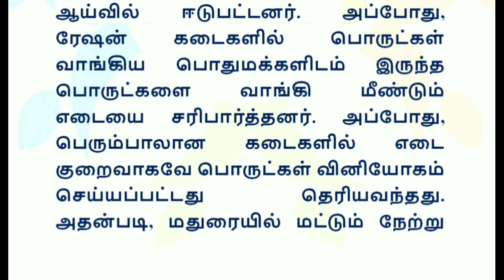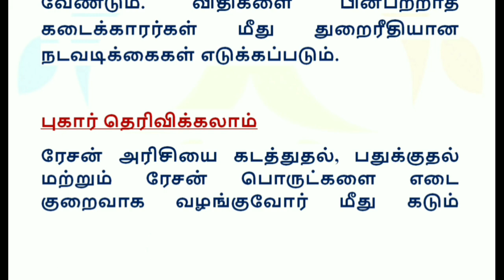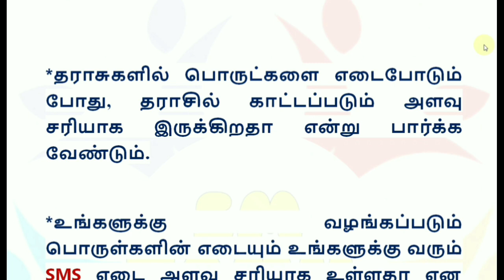ரேசன் கடைகளில் தமிழக அரசின் புதிய அறிவிப்பு மக்களே உஷார் !!! | Tamilnadu Ration shop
Tamilnadu government new announcement Ration shop, Ration card, Ration card Tamil, Tamilnadu lockdown extension.